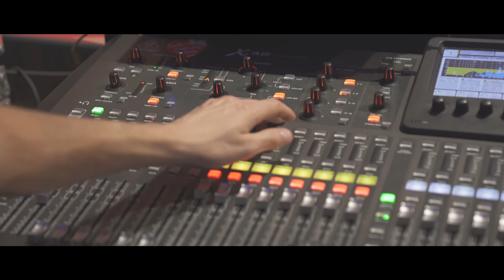Mark'n'Move 2019 - V Ogólnopolskie Mistrzostwa w Tańcu Nowoczesnym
Videorelacja z V Jubileuszowej Edycji Mark'n'Move Championships - Ogólnopolskich Mistrzostw w Tańcu Nowoczesnym.
Po raz kolejny Organizatorzy - Fundacja Dzieci Tańca, Markiewicz Art Complex oraz SRT Kontrast stworzyli w Luboniu okazję do rozgrywek tanecznych na wysokim poziomie. Przez scenę przewinęło się ponad 1200 zdolnych uczestników z prawie 40 miast naszego kraju. Towarzyszyło nam mnóstwo pozytywnej energii, niesamowita adrenalina i rywalizacja w duchu fair play.
Jak zwykle na wysokości zadania stanęli Sędziowie Polskiej Federacji Tańca, a cała impreza po raz kolejny objęta została Patronatem Honorowym Prezydenta Miasta Poznania, Marszałka Województwa Wielkopolskiego oraz Burmistrza Lubonia.
2-dniowa impreza znów zakończyła się sukcesem, dlatego podziękowania należą się wszystkim, którzy dołożyli starań w realizację tego wydarzenia!
Jesteście nieocenieni!
Widzimy się za rok, podczas VI Mark'n'Move Championships 2020!
REALIZACJA VIDEO - Bukowsky Studio.